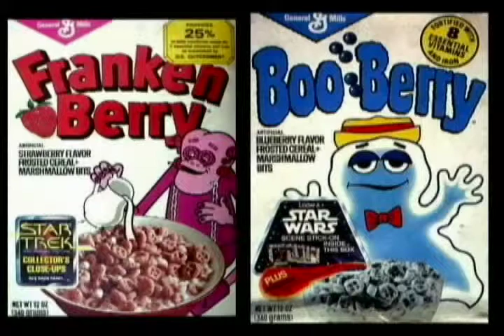Mad Matt Reviews Episode 1 General Mills Monster Cereal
My second attempt to release this video. I'm thinking for some reason using Monster Mash got it baned. So hopefully using some free music should help. Other than that, since this video was made, my money problems might be backing down a bit, but I'm not sure of it.